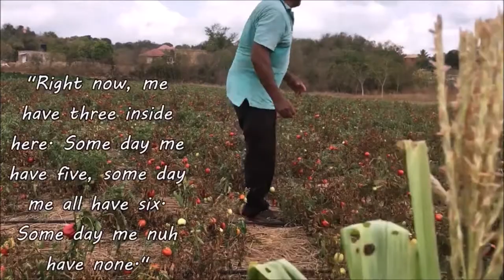Generous St. Elizabeth farmer gave us over 10 melons & sweet pepper FREE!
A work related trip to the bread basket parish of Jamaica, St. Elizabeth, led me to 72-year-old Curtis Binns, a farmer who takes pride in his craft. Binns produces a plethora of crops. Melon, sweet pepper and tomato among many others. This is how puts food on his table and provides for his family.